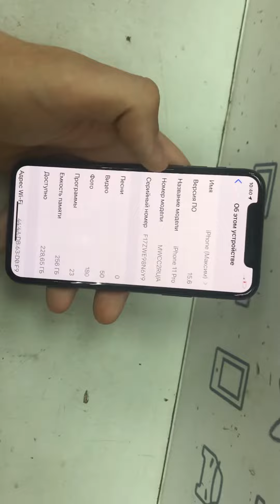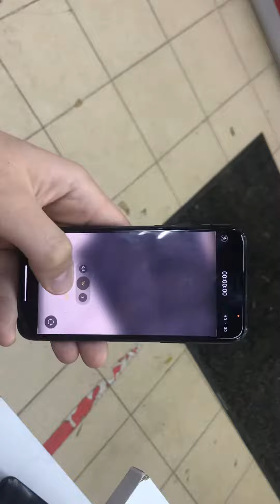26 сентября 2022 г.